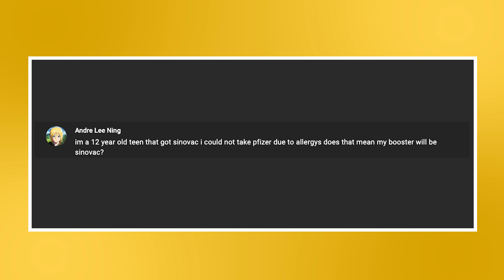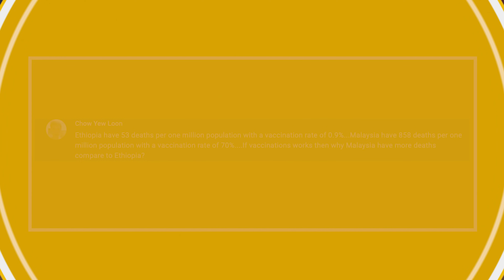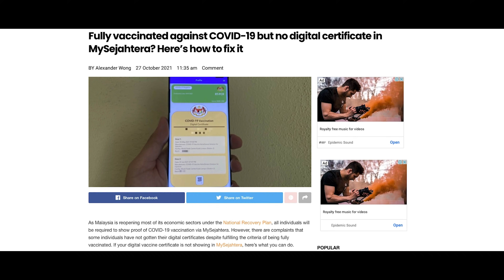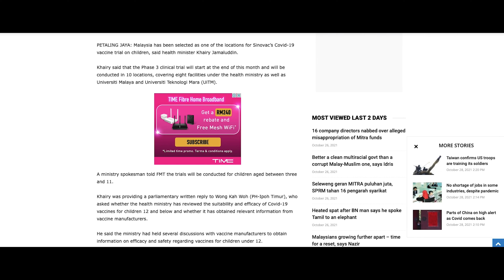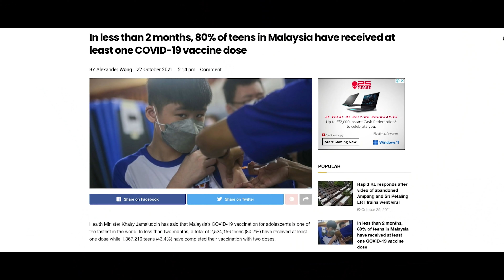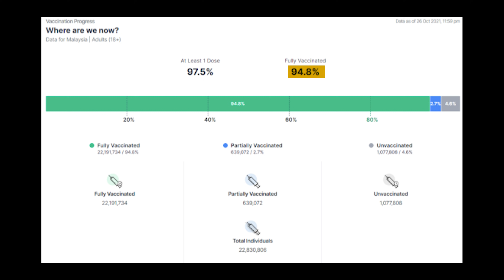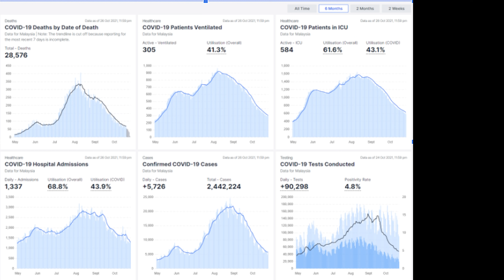COVID-19 Vaccine Malaysia Update #33: New COVID-19 deaths are mostly fully vaccinated? [FINAL EP]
This is the COVID-19 Vaccine Malaysia Update series where we will recap the latest developments of the national immunisation program in Malaysia. This week we will talk about Sinovac starting phase 3 trials for children under 12 years old in Malaysia and how to solve your vaccine certificate issue on MySejahtera. New COVID-19 deaths among fully vaccinated outnumber unvaccinated, so does vaccination work? This and more in this week’s episode.

You can watch the vaccine update in BM on our SoyaCincau Bahasa Melayu channel:

This is also the final video in the series! It has been an incredible journey and Malaysia's national immunisation programme has fully vaccinated over 24 million people which is 74% of the total population. As always, continue to adhere to the SOP and stay safe!

A big thank you from all of us at SoyaCincau.com!

0:00 - Recap of previous episodes​​​
1:07 - Intro
1:49 - Comments from previous video
3:53 - Fully vaccinated individuals with Sinovac to get Pfizer booster
4:32 - How to fix MySejahtera missing certificate issue
5:42 - Sinovac to conduct Phase 3 trials for children under 12 years old in Malaysia
6:10 - Malaysia among the fastest in the world to vaccinate teens against COVID-19
6:34 - Wear your face mask after eating
7:05 - More COVID-19 deaths among fully vaccinated?